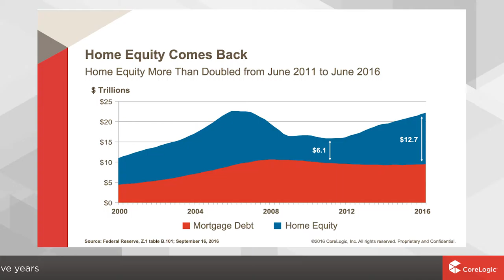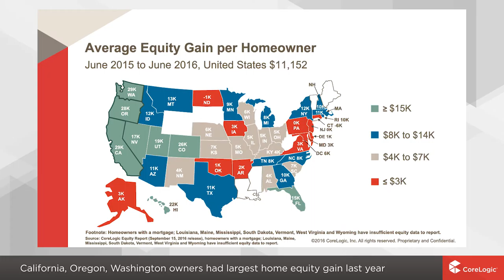CoreLogic U.S. Economic Outlook: October 2016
Home-Equity Wealth Makes a Comeback - Homeowners Had, on Average, $11,000 Gain in Home-Equity Wealth Last Year